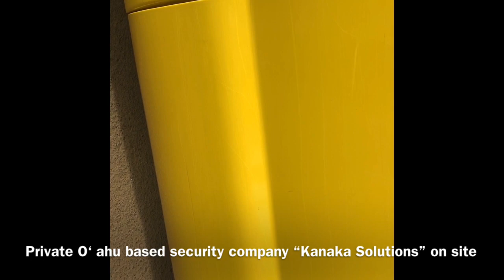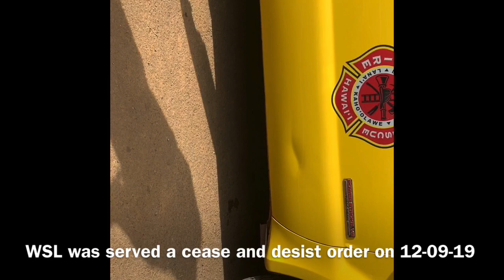Pe'ahi kuleana holders denied access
In this video from 12-12-19, Kanaka Solutions, an O'ahu based security company is contracted by the World Surf League to provide security services in the ahupua'a of Pe'ahi on the island of Maui. The WSL has hosted the Big Wave Peahi Challenge surf competition at the big wave surf break known as "Jaws" for the past six years with little to no oversight of impact vs give-back to the community and area in which it exploits through commercial activity. The event is put on with less than 48 hours notice at times, leaving us to wonder how they are permitted by the County and land owners to put on such a production in such a short amount of time. The lineal descendants and kuleana holders of the area (Ana Land Commission Award helu 8515:5, Kahananui LCA helu 3430:1, and Kamaha LCA helu 5511) served a formal notice and complaint by certified mail on 12-07-19 to the WSL Haleiwa office and to Alexander and Baldwin INC., claimed property owners by means of the fraudulent TMK system here in Hawaii falsifying land ownership for the benefit of corporations.  The WSL has not exercised sufficient kuleana to justify or allow its excessive commercial activity in the ahupua'a of Pe'ahi. There are numerous houseless Kanaka in the ahupua'a of Pe'ahi yet the WSL overlooks these individuals and their predicaments, only focused on doing what needs to be done to protect the interest and operations of its privilege competition in the water.

It is apparent through this video that the Kanaka who are negotiating and permitting these accesses are not from the area and not charging fair market value for the impact posed by the WSL on the aina and people of this place. It is not right to have Kanaka from outer island come in to protect the interest of a foreign corporation who only seeks to manage their event and provides no kuleana beyond the perimeters of the event needs. The valley is filled with trash and remnants of pineapple industry waste including tractor tires, abandoned vehicles and trash dumping. It is the "property owners" responsibility to assist in the stewarding of this place yet the kuleana holders take all of the burden year round in having to clean up after an industry and waste abandoned by others. The WSL, A&B and event manager Rodney Kilbourne owe it to the area to be exemplary stewards by going above and beyond the scope of their event to actually malama the area.

Kanaka Solutions security denied access to four lineal descendants of the area by witness of Kua Hawaii organization legal observers. This video depicts the security team communicating that the WSL had "made deals", "brought gifts" and "brought offerings" to the residents in the area in exchange for their tolerance of the exploitation through nation wide broadcast of their home and wave break, excessive traffic including a total of 3,000 vehicles tallied as having parked and driven through the area on 12-12-19 alone. Many of the uneducated visitors who flock to spectate have no concept of the dangerous nature of the off road 4WD only roads and many get stuck in the mud and flip over. Many of these visitors park in illegal areas including the yards fronting resident homes. Many of these visitors and residents parking to go and spectate create immense traffic hazards along Hana Highway and create traffic congestion for one of Maui's busiest commuting routes. There are no parking management mechanisms implemented by the WSL and no cross guards on site to help visitors cross the highway and therefore it creates valid public safety concerns. It was estimated that 29 boats and 24 jet skis were in the water at Peahi on 12-12-19 for the WSL event creating even more safety concerns that lifeguard captains have communicated as creating an increased and avoidable probability for injuries and fatalities. The Big wave industry must reconsider its exploitation of Peahi as it spurs an unrealistic and uneducated enthusiasm by the general public for an evidently dangerous wave break.